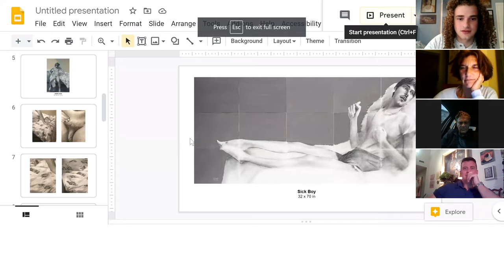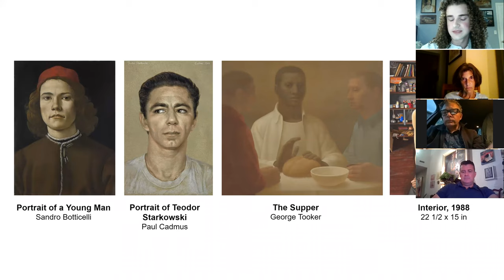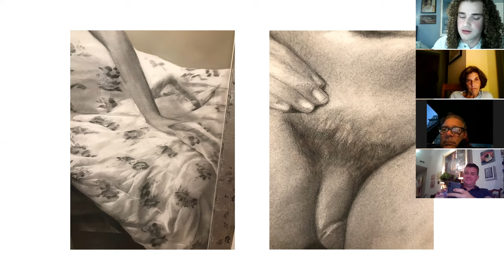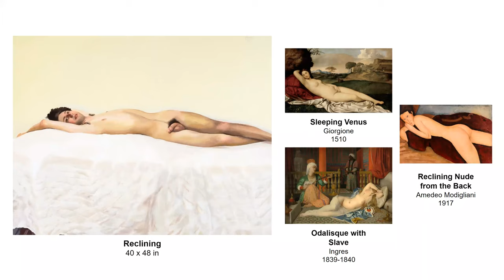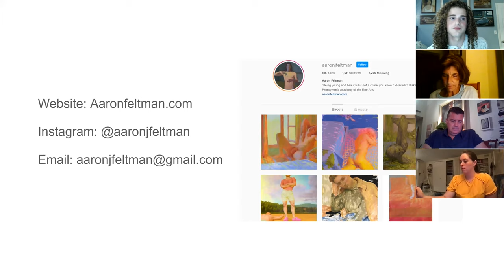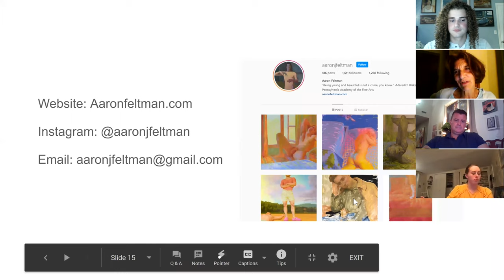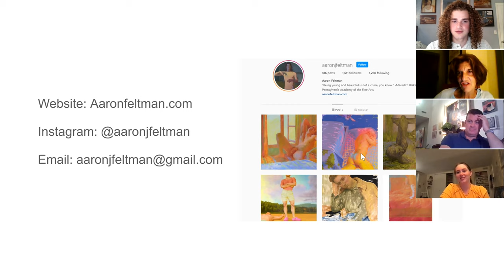Lessons Learned Through Gilbert Lewis: A Gallery Talk with Aaron Feltman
Join artist Aaron Feltman for an online gallery talk of Gilbert Lewis: Many Faces, Many Figures. A recent graduate from the Pennsylvania Academy of the Fine Arts, the alma mater of Gilbert Lewis and where he once taught, Feltman will share insights he has gleaned from spending time with Lewis’s work to help viewers understand how his teachings can live on through his paintings.